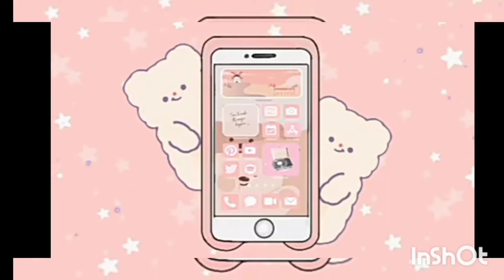how to make Beautiful scale with cardboard 💜🤔 watch this video